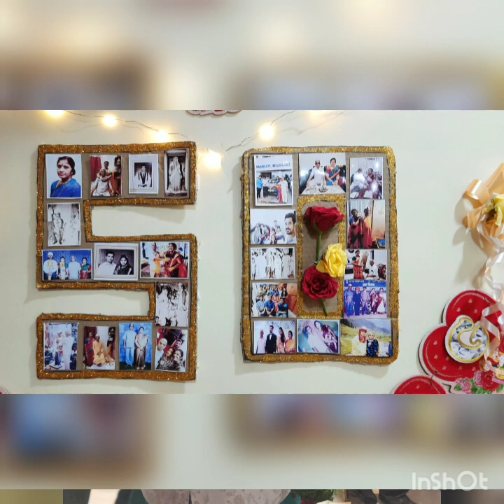50th wedding anniversary 🥳🎉